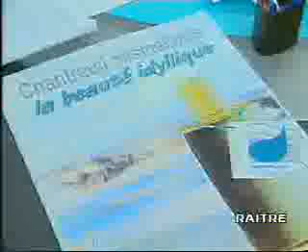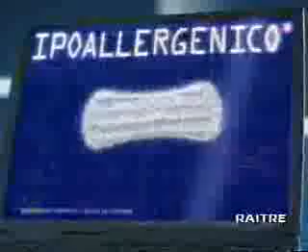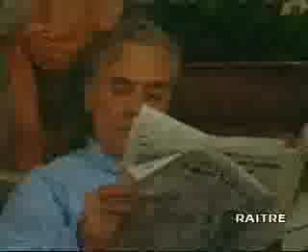Venti del nord ( Cas de pins ) soap opera 1 puntata